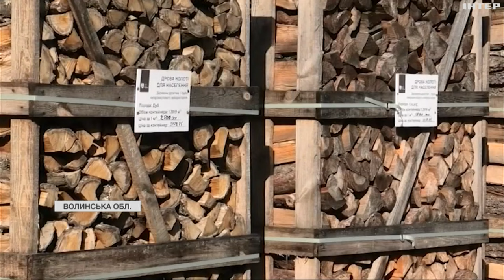Українці запасаються дровами на зиму: чи є ажіотаж на деревину